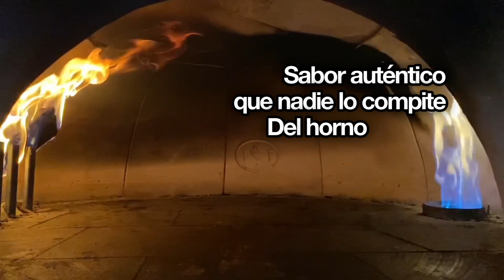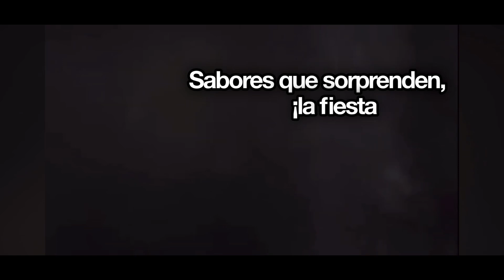3 de septiembre de 2024